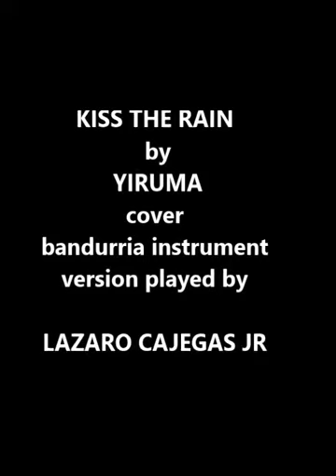KISS THE RAIN by YIRUMA cover bandurria instrument version played by LAZARO CAJEGAS JR